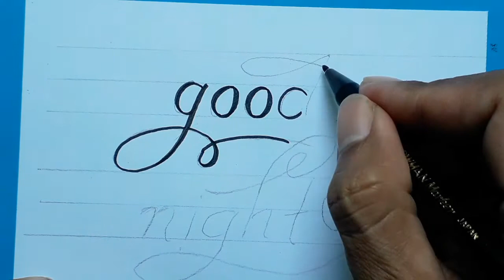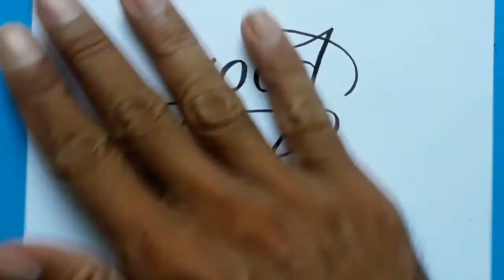Calligraphy Good Night For Beginners / How To Write Easy On Paper / Handwriting styles Art